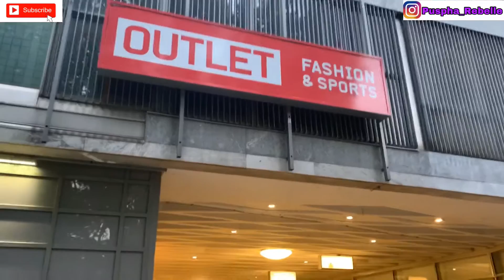GERMANY 🇩🇪 BUKA KEMBALI | Tempat public, mall, tempat wisata bisa dikunjungi kembali | merdeka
GERMANY 🇩🇪 BUKA KEMBALI
Tempat public, mall, tempat wisata bisa dikunjungi kembali, yuk lihat bagaimana keseruan kita pertama kali bisa keluar dengan bebas
Ada yang nyanyi, dancing, dan lain”
Tonton sampai habis, biar tidak ketinggalan

germany lockdownwhen did it start
germanylockdown start date
germanylockdown rule